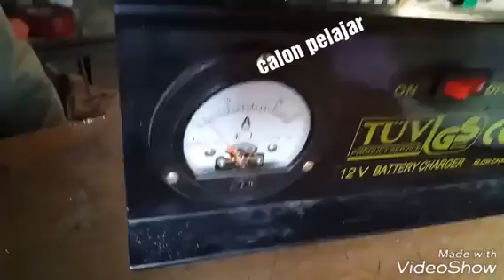Service carger porklif